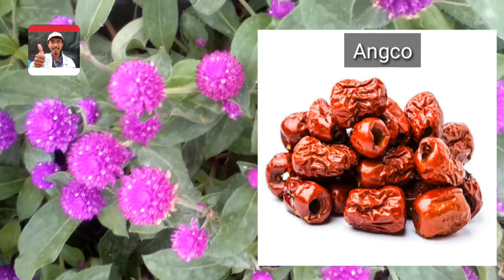Bunga Kenop Markotop khasiatnya 👍👍🔴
bunga kenop memiliki bunga berwarna ungu yang cantik mungil, cukup banyak khasiatnya bagi kesehatan, salah satunya adalah mengobati anak balita yang suka kaget, bagaimana cara meraciknya sudah ada disebutkan dalam video, banyak juga lho manfaat lainnya